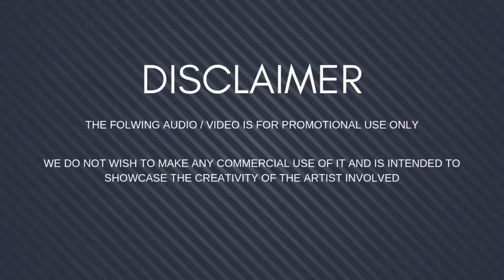Luka chuppi coca cola remix DJ Coca-Cola cool Thande ki Botal2019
Mistar suraj g